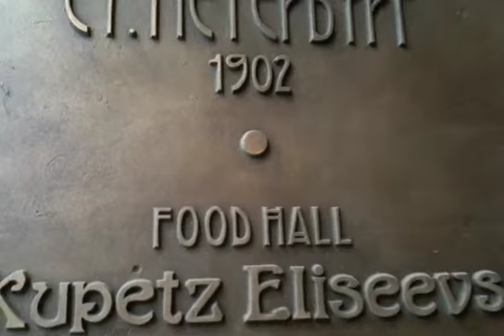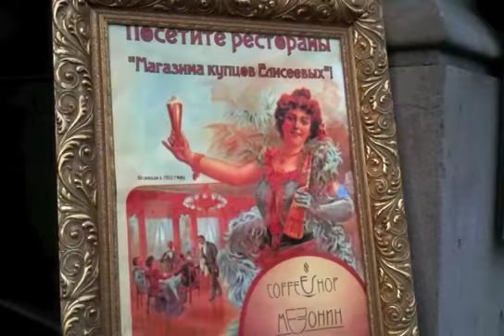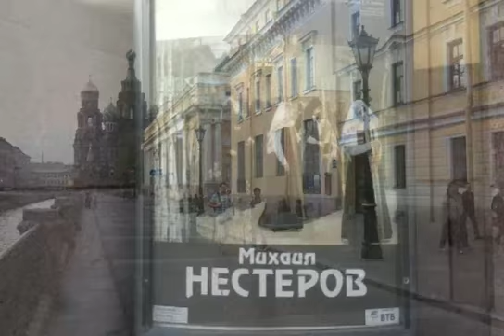St.Petersburg, Russia. Food hall Kupetz Eliseevs.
Магазин купцов Елисеевых на Невском проспекте. 1902 год. Город Санкт Петербург, Россия.